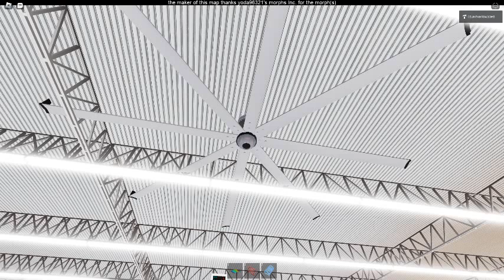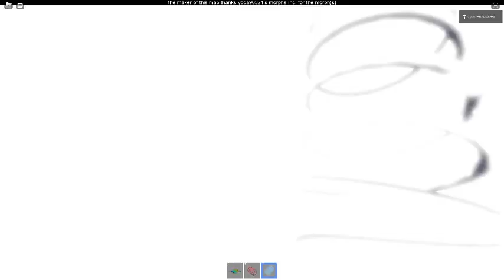Ceiling Fan 13828 In Toucan Fan's Haunted Fan Land